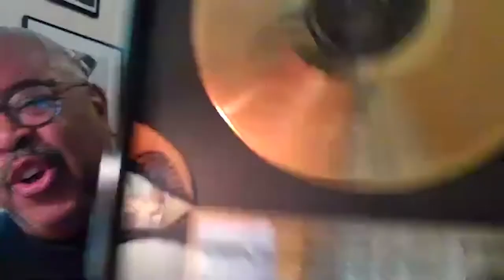Soul of the Struggle: Music and the Movement | 2021 Black Alumni Alliance Summit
Neville Waters ’75 moderates a wide-ranging discussion between Jamel Mims ’04, John Daise ’05, Jason Edwards ’04, and Alyson Cambridge ’97 about their work in various music industries, the roles of of Black artists and Black music, and how 2020, particularly the Black Lives Matter protests and COVID, has affected their careers going forward.

“We’re at a moment now to look at the large problems in the world, and music and culture can help us get there,” said Mims. “People called this summer the ‘racial reckoning of America, and that was on top of a pandemic and on top of a facist insurrection. In dealing with all of that, artists’ feet are being held to the fire in a way they haven’t before, and we’ll have to continue that.”

On March 11-13, generations of alumni reconnected, networked, and explored topics meaningful to the Black alumni community in the 2nd Black Alumni Alliance Summit. Over the course of three days, conversations covered a range of topics, including care of self and community during a pandemic; the role of art and music in today’s social justice movements; and how Black students and alumni navigate space and create community, at Sidwell Friends and beyond. Each discussion illuminated new facets of Black alumni’s experiences and fostered new bonds of friendship within the alumni community.

MB01GZJKXNVXDIM